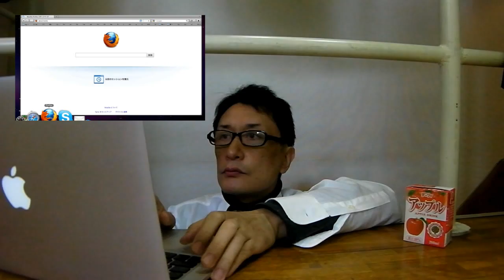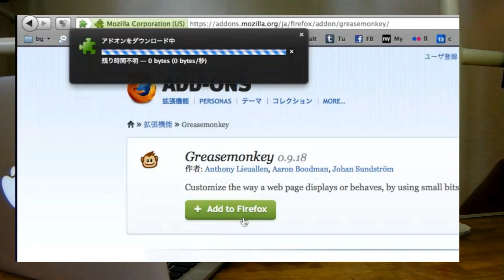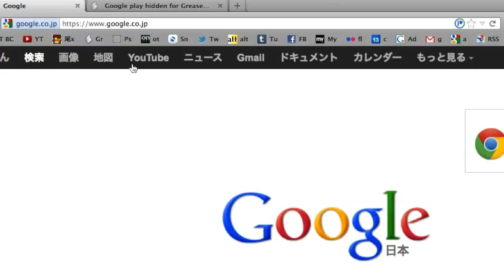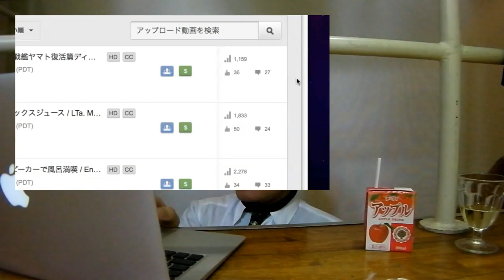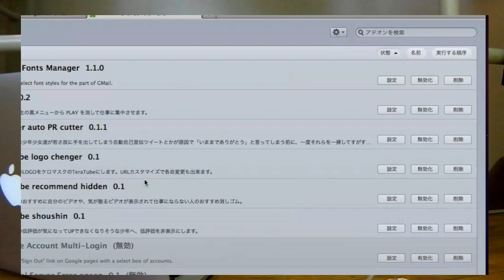グリモン入門 あのロゴをカエルがジャック / Hijacking Teraminato! Logo of YouTube.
ショボいぜとぅるーりっちめん。GreaseMonkey is all free and easy. Customize the Web site of all.